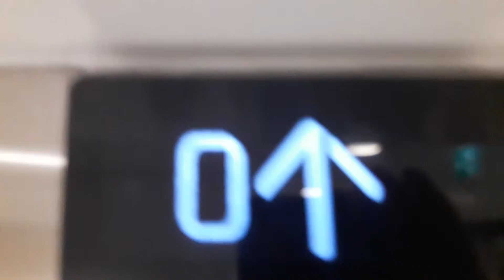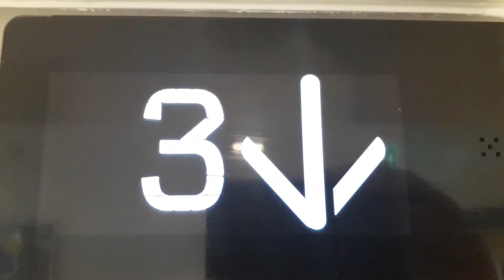Kone Ecodisc West Lift at the Inverness Royal Academy in Inverness